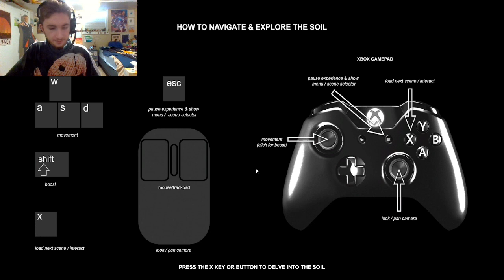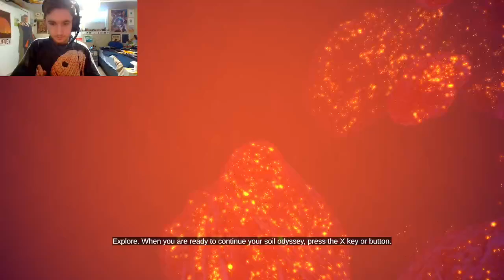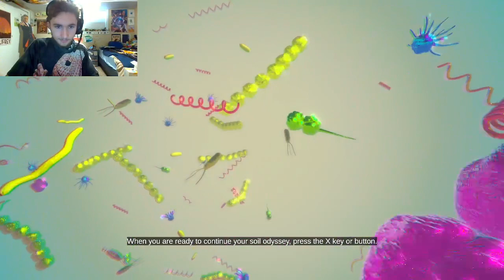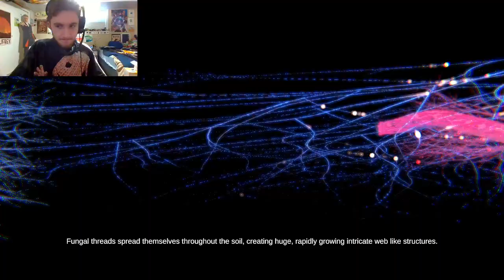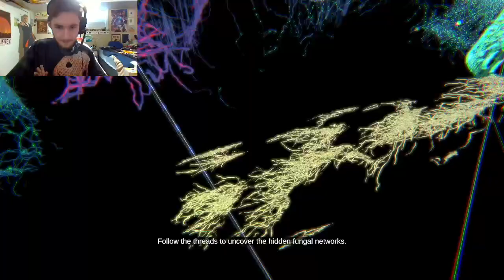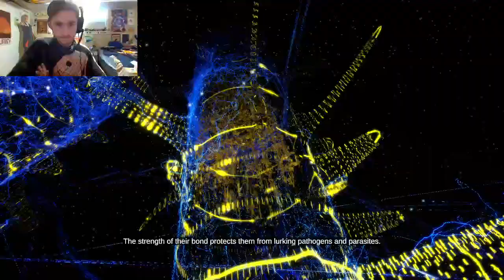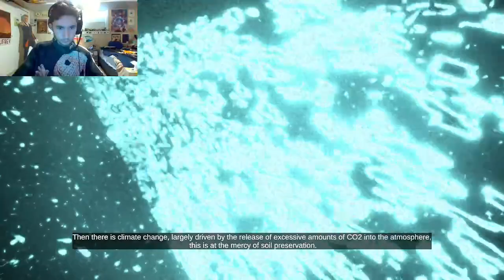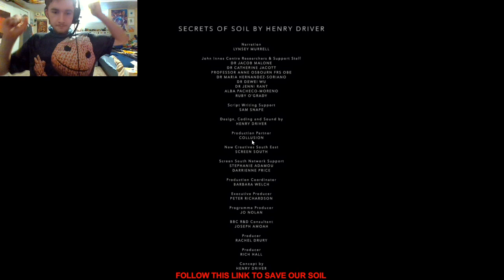Secrets of Soil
[NONE OF THE MUSIC USED IS OWNED BY Randonarchy]